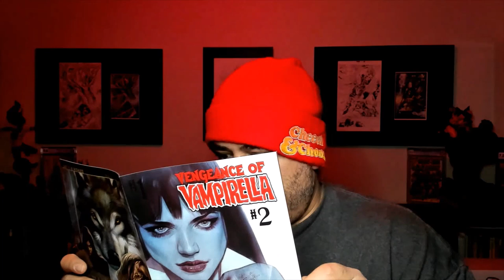Top 10 Best Vampirella Comic Book Cover Art By Lucio Parrillo Picked By Viewers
Top 10 Best Vampirella Comic Book Cover Art By Lucio Parrillo

Subscribers picked their favorite covers in a live show I had called "help me pick covers".  I then combined them in a top 10 list and here it is!  Top 10 Best Vampirella Comic Book Covers By Lucio Parrillo!  Enjoy and let us know what you think.

Welcome to Economics In Comics.  Your home for up to date news and comic info.  We strive in bringing you the BEST content possible.  We specialize in previews of new comic books weekly, comic reviews, comic book keys, grading comics, comic news, movie reviews, and everything that is hot in the comic and pop culture industry.  Please join us daily for your comic FIX!